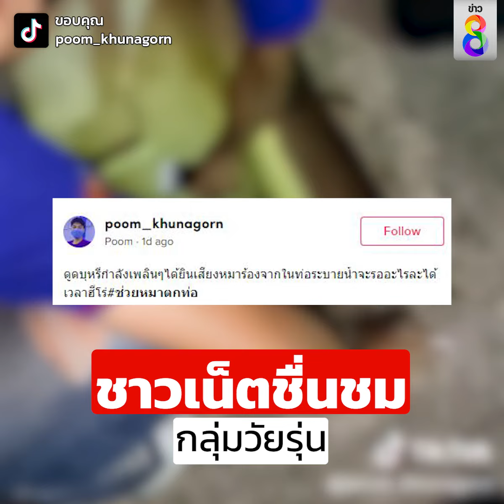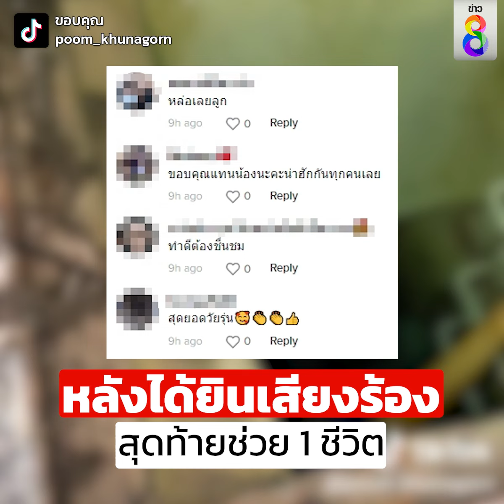ใจฟูของจริง ฮีโร่มุดท่อช่วยไม่กลัวงูเหลือม | Social Viral | ข่าวช่อง8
ฮีโร่ของจริง วัยรุ่นมุดท่อระบายน้ำไปช่วยเจ้าตูบที่ร้องขอความช่วยเหลือ ไม่กลัวแล้วงูเหลือม ตุ๊กแก

ขอบคุณคลิปจาก TikTok : poom_khunagorn